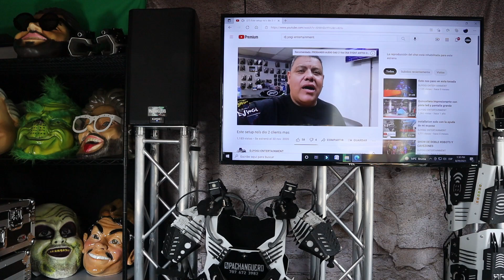🤖 VAMOS A TEXAS CON EL REY DE LOS CABEZONES 🤖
COMPUTADORAS QUE RECOMIENDO PARA INICIARTE COMO DJ
MARCA DELL IGUAL QUE LA MIA
MARCA HP
RAZER
TOSHIBA
QUE OCUPE PARA GRABAR ESTE VIDEO

BOLSA GATOR PARA 6 TRIPIES

HERRAMIENTAS PARA COLGAR TUS BOCINAS

ENTOUR ICE

MAQUINA DE BURBUJAS

LENTES CON LUCES

ESPONJAS  CON LUCES

Enlaces o links de todos los productos mencionados en el video para una compra segura y confiable.

CONTROLADOR MAS NUEVO

BOCINAS QSC SERIE KLA AEREA

QSC K12.2
QSC KSUB
QSC KLA
JBL PRX815W
JBL EON612
EV ELX115P
EV ELX115P
EV ZLX15P
Mackie SRM650
Mackie THUMP18S
PEAVY PVXP15
PEAVY PVXP12

PRO X XT

QSC LINEA CP

QSC CP 12

BAJOS O SUBWOOFERS
QSC KS 212 C
QSC KS 112
QSC Ksub

ESTA ES Splitter QUE USO Y SUS CABLES HDM y la TV

PROCESADOR DE VOZ